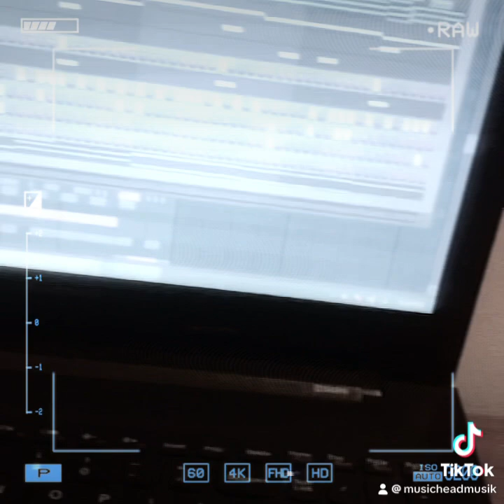Musicheadmusik cookup pt. 1